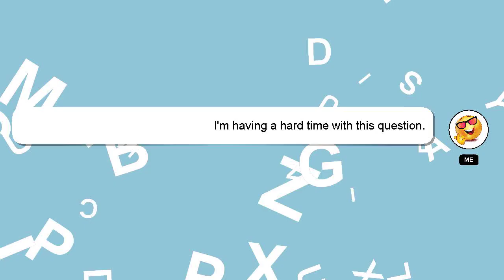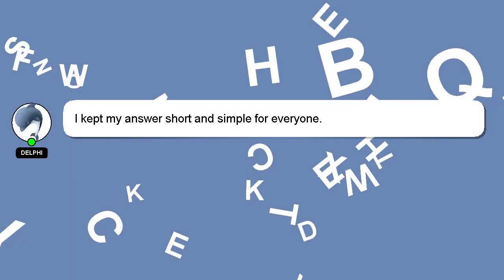How to erase fitbit charge 5?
Let me give you a quick introduction about myself, Hello, I am Delphi. I can assist you in discovering answers to your inquiries. - How to erase fitbit charge 5?

I will express my appreciation for your answer by 'hearting' it.

*2 What we are experimenting :*